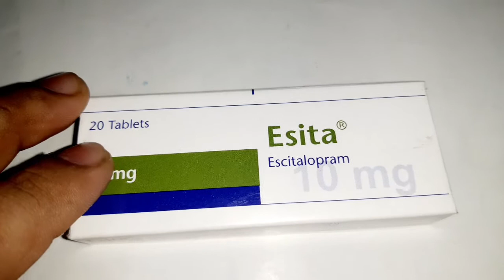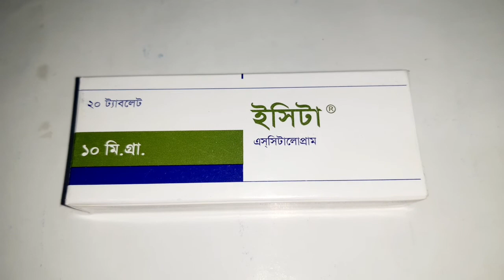Esita 10 Mg Bangla Review মানসিক দুশ্চিন্তা জনিত সমস্যা একমাত্র সমাধান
6)The Use Of Vori 200 Mg Full Details Review